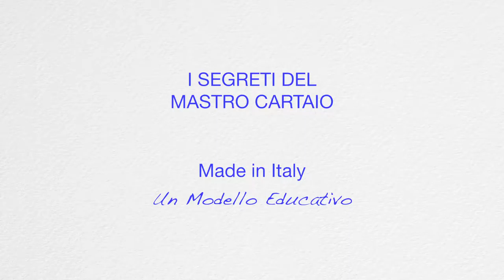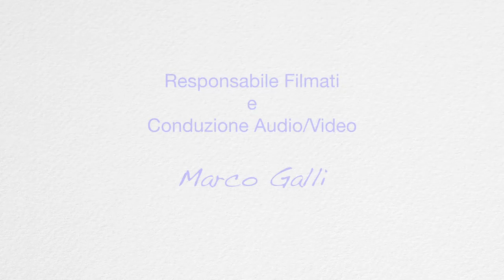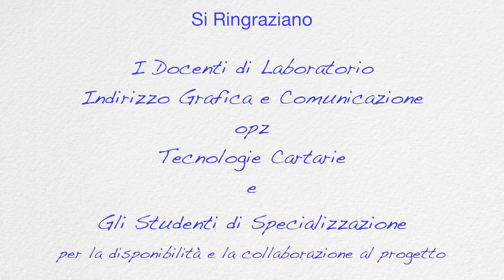Progetto Made in Italy - IIS Merloni Miliani Fabriano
Indirizzo Grafica - Carta